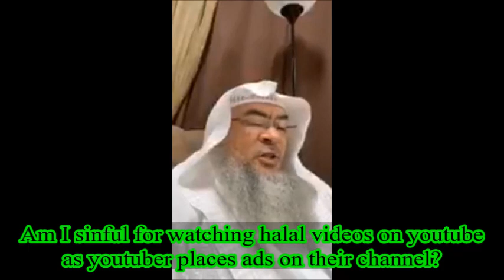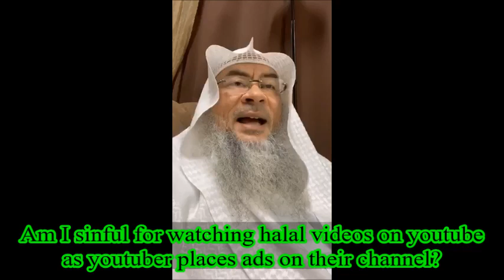Am I sinful for watching halal videos on YouTube as the YouTuber places ads on it? - Assim al hakeem